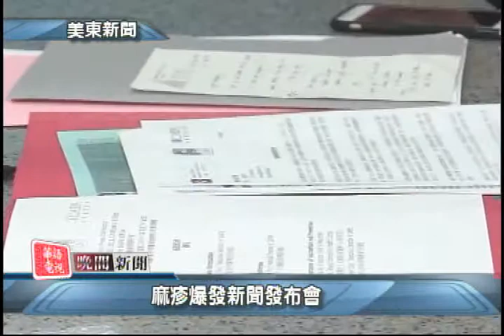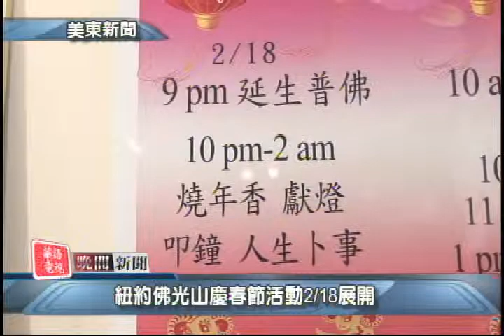華語電視 晚間新聞 02/11/2015